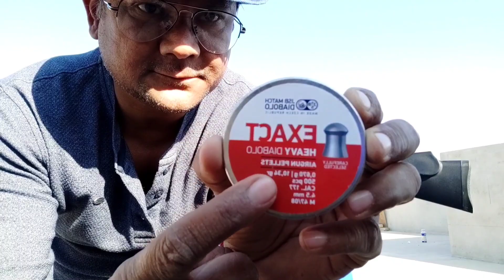Air rifle VX100 Spartan||Shooting a hanging Lemon 🍋from 10 Mtr with open sight.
धागे से लटके झूलते हुए नींबू पर निशाना लगाना।